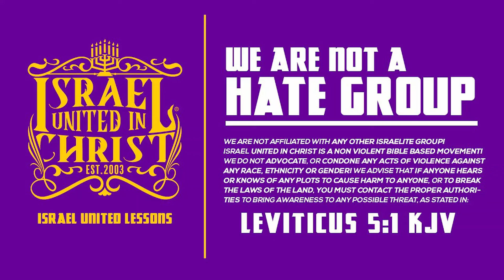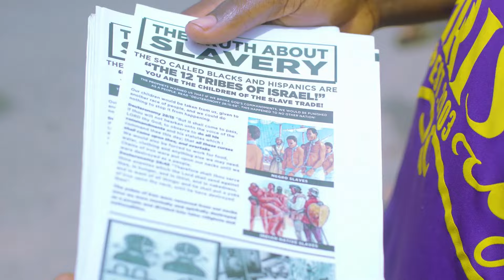Nigerians Your God Is Black Like You!